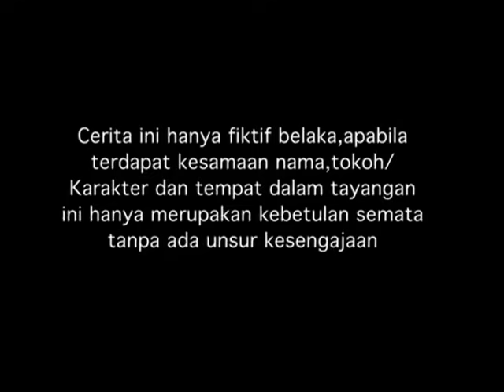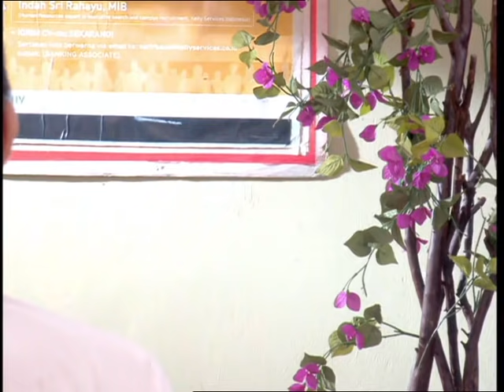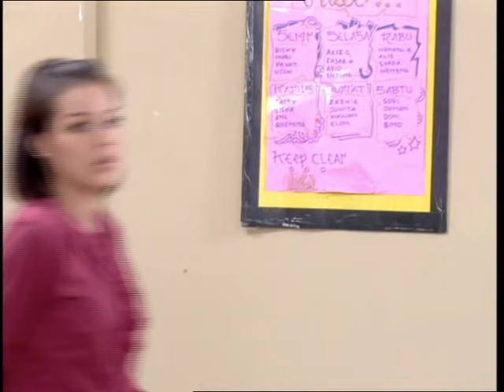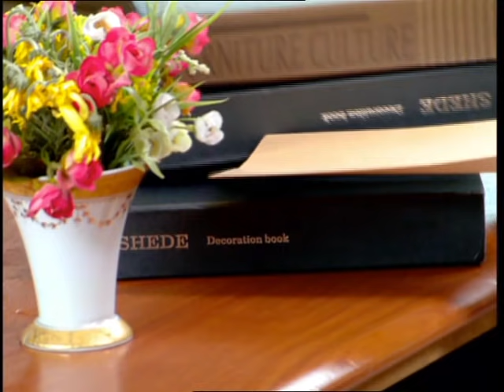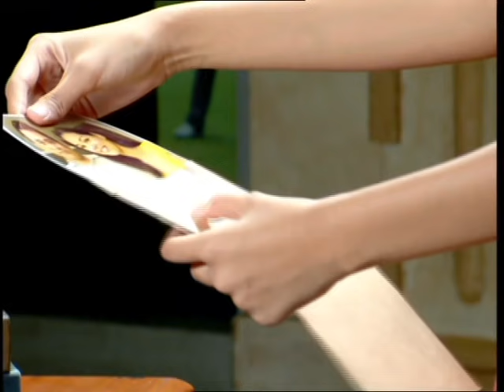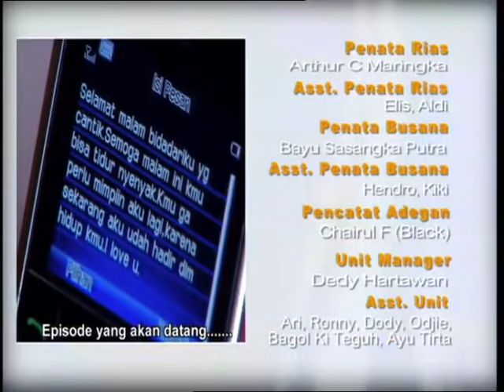Nada Cinta - Episode 70